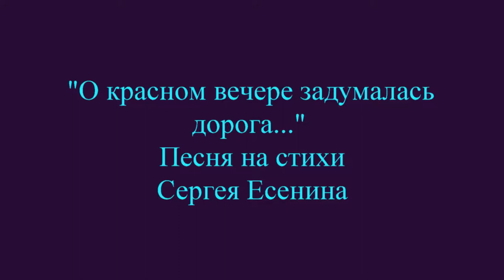"О красном вечере задумалась дорога..." песня на стихи Сергея Есенина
"О красном вечере задумалась дорога..." песня на стихи Сергея Есенина, музыка народная(?) - песня звучала в фильме "Продаётся медвежья шкура".
Кто может помочь денежкой каналу - номер карты СберБанка  - 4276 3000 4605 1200